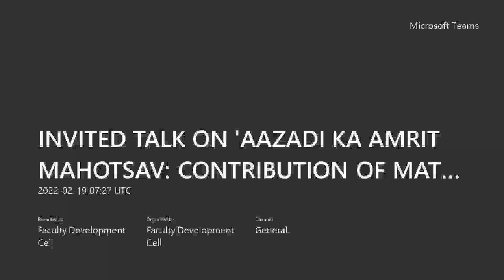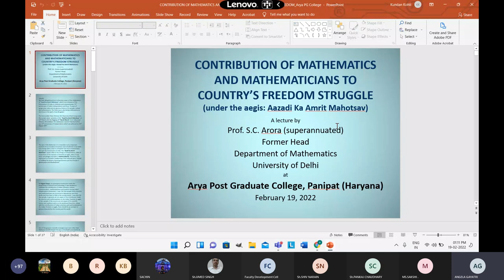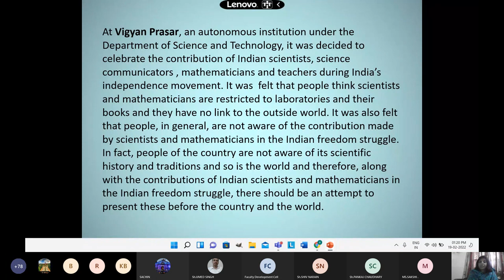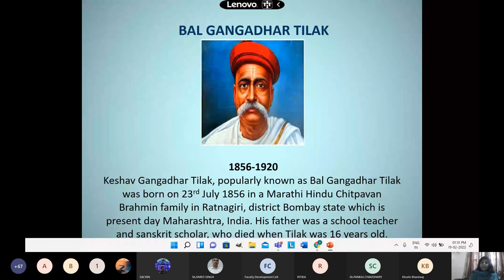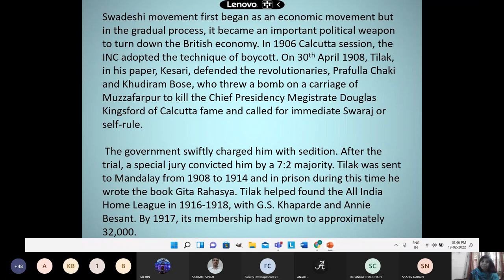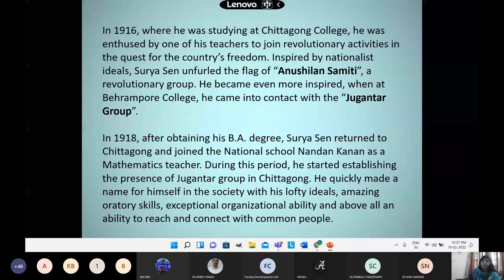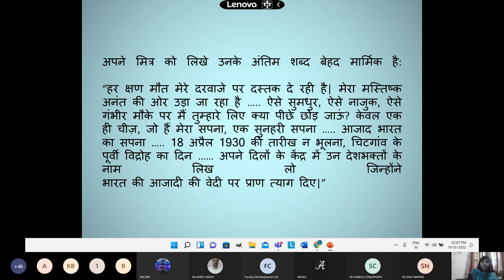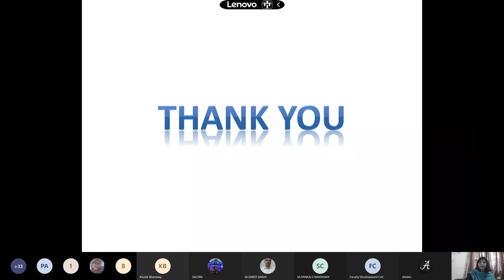Webinar on Contribution of Mathematics & Mathematician to Country’s Freedom Struggle 19-02-2022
Webinar/Invited Talk/Guest Lecture
on

Contribution of Mathematics & Mathematician to Country’s Freedom Struggle

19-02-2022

Organized by
Department of Math
In collaboration with
IQAC & FDP